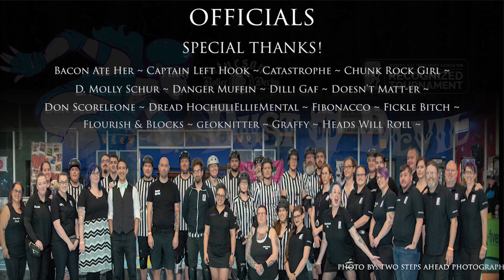Dust Devil 2019 Game 11_ Duke City vs Redwood Rollers